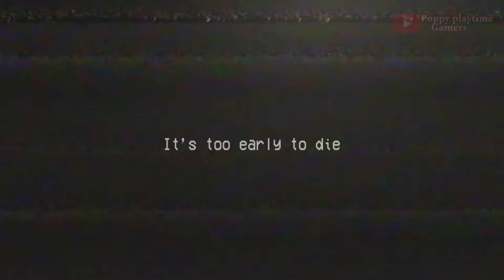Poppy Playtime: Chapter 4 - WE PLAY All New Bosses & Ending (Full Gameplay)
! THIS IS NOT AN OFFICIAL GAME, IT IS A FAN MADE !

Poppy Playtime: Chapter 4 - WE PLAY All New Bosses \u0026 Ending (Full Gameplay), poppy playtime chapter 3, poppy playtime, poppy playtime chapter 4, catnap, huggy wuggy, poppy playtime 3, poppy, dogday, poppy playtime chapter 3 trailer, poppy playtime chapter 4 trailer, poppy playtime 4, poppy playtime chapter 4 full game, poppy playtime chapter 4 gameplay, prototype 1006, poppy playtime chapter 2, poppy playtime chapter 4 all bosses, poppy playtime 4 teaser trailer, poppy playtime chapter 3 gameplay, poppy playtime chapter 3 mods, poppy playtime chapter 1, poppy playtime animation, poppy 3, huggy wuggy chapter 4, official gameplay chapter 3, dakblake, dakblake poppy playtime, indie games, poppy playtime chapter 5, poppy playtime chapter 3 official trailer, buggy huggy, poppy playtime chapter 6, poppy playtime react to, poppy playtime chapter 3 song, poppy playtime chapter 3 full game, poppy playtime song, poppy playtime react to player, poppy playtime chapter 3 dog day, poppy playtime chapter 4 release, catnap death, catnap jumpscare, poppy playtime all jumpscares, poppy playtime chapter 4 fanmade, lets play, new game, poppy playtime chapter 4 prototype, poppy playtime chapter 4 hand, chapter 3, miss delight, ollie, smiling critters, pickypiggy, killer d gamer, lazzy playtime, huggy wuggy chapter 3, poppy playtime chapter 4 teaser trailer, new poppy playtime game, copycat game, gameplay, funny, poppy playtime chapter 3 full gameplay, purple hand, muzy, muzy game, poppy playtime chapter 3 leaks, horror trailer, horror game, trailer, leaks, poppy playtime prototype, huggy buggy, purple hand in poppy playtime, yellow hand poppy playtime, poppy playtime vhs, poppy chapter 3, poppy playtime catnap, catnap theory, poppy playtime theory, poppy playtime chapter 3 theory, the prototype, hoppy hopscotch, kickinchicken, bobby bearhug, bubba bubbaphant, craftycorn, hour of joy, new characters poppy playtime, poppy chapter 4 new characters, playtimes, zoonomaly, zoonomaly 2, zoonomaly 2 official trailer, zoonomaly 2 release date, zoonomaly 2 official release date, zoonomaly 2 trailer, zoonomaly full gameplay, zoonomaly horror game, zoonomaly chapter 2, zoonomaly 2 gameplay, zoonomaly vs zoonomaly 2, kissy missy, chapter 3 poppy playtime, smilling critters, all secrets scenes poppy playtime 3, secrets scenes poppy playtime 3, secrets scenes, animation, ani, animationmeme, meme, poppyplaytime, cat nap, poppy playtime 3 animation, prototype, mob entertainment, mob games, mob games entertainment, banban time, poppy playtime main menu, main menu, chapter 4, chapter 5, prototype poppy playtime chapter 3, playtime, lazzy, meeting with craftycorn, poppy playtime secrets, poppy playtime chapter 4 all new bosses, all bosses poppy playtime, poppy playtime chapter 4 full gameplay, poppy playtime chapter 4 fangame, poppy playtime chapter 3 fan game, poppy playtime chapter 4 ripoff, new poppy game, poppy playtime chapter 3 playcare, chapter 3 full gameplay, playcare, playcare poppy playtime, playcare chapter 3, poppy playtime chapter 3 all bosses, picky piggy needs help, picky piggy, chapter 4 full gameplay, shotly poppy, shotly, poppy playtime chapter 3 mod, poppy playtime mod, poppy playtime modded, poppy playtime but ruined by mods, poppy playtime chapter 2 ruined by mods, poppy playtime toasted, poppy playtime toastedshoes, toastedshoes poppy playtime, toastedshoes, ruined by mods, poppy playtime chap 3, poppy playtime garfield, lankybox, muzy poppy playtime, poppy playtime chapter 4 muzy, lankybox muzy, muzy full gameplay, lankybox plays muzy, lankybox plays poppy playtime chapter 4, lankybox muzy full gameplay, lankybox muzy gameplay, muzy lankybox, lankybox playing muzy, muzy chapter 1, lankybox muzy chapter 1, muzy huggy wuggy, muzy full game, lankybox muzy poppy playtime, muzy chapter 1 lankybox, muzy gameplay, muzy full game lankybox, muzy full game play, huggy wuggy muzy, poppy playtime chapter 3 release date, poppy playtime ch 3, daddy long leg chapter 3, poppy playtime chapter 3 main menu, poppy playtime chapter 3 official main menu, poppy playtime chapter 3 saving catnap mod, poppy playtime chapter 3 save catnap, poppy playtime chapter 3 catnap ending, save catnap mod, catnap lives ending, catnap new ending, pull catnap down ending, poppy playtime out of map, poppy playtime mods, dakblake mods, dakblake poppy playtime chapter 3, secret ending, jumpscare, gaming, muzy ending, huggy wuggy’s brother, ripoffs, knockoff